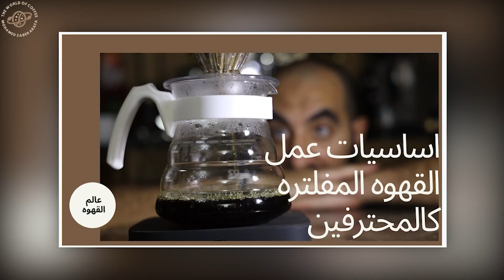أشرب قهوتك صح …جافا بالى كينتمانى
تجربه أنواع القهوة المختصه فى مصر بخمس أدوات مختلفه
تركى
موكابوت
فلتر
باسكت مضغوط
باسكت غير مضغوط

صفحة القناة الرسمية على فيسبوك

MOHAMED SABER ARAFA

THE WORLD OF COFFEE